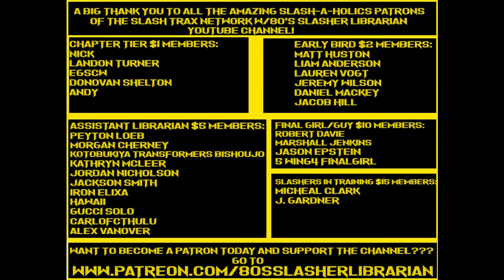Child's Play 1 Fan Novelization By Jeremy Terry Chapters 9 & 10 Audiobook Narration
Guest Starring:
Shawn Campbell As Detective Lieutenant Mike Norris
GarbagePail Queen As Andy Barclay

If you enjoy the content here on the channel and would like to support the channel & keep it growing then you can donate to the channel on paypal using email address or you can become a patron for as low as $2 per month and get some cool rewards!

Audiobook #67  On The Channel- Child's Play Fan Novelization of The original movie by Jeremy Terry

Detective Mike Norris chases fugitive serial killer Charles Lee Ray through the streets of Chicago and into a toy store after Ray is abandoned by his accomplice Eddie Caputo. Shot by Norris and dying, Ray performs a voodoo chant to transfer his soul to one of the Good Guy-brand talking dolls. The store is struck by lightning and explodes, and Norris finds Ray's lifeless body next to the doll.

Widow Karen Barclay's six-year-old son Andy wants a Good Guy doll for his birthday, but she cannot afford one. She buys a discounted one from a homeless peddler and Andy is delighted. The doll refers to itself as "Chucky". That night, Karen's best friend Maggie, who is babysitting Andy, is attacked by Chucky, causing her to fall out the window to her death. Norris considers Andy a suspect but he claims that it was Chucky and that Chucky told him his real name was "Charles Lee Ray".

The next day, Chucky makes Andy skip school and take a train downtown. He sneaks into Caputo's home and kills him by causing a gas explosion in revenge for Caputo abandoning him. Andy is again considered a suspect and admitted to a psychiatric hospital. Back home, Karen discovers that the doll has been moving and speaking without batteries. Chucky violently comes alive and attacks her before escaping. Karen goes to Norris but he does not believe her. She finds the peddler for more information but is almost assaulted; Norris saves her and forces the peddler to admit that he stole the doll from the torched toy store where Norris killed Ray.